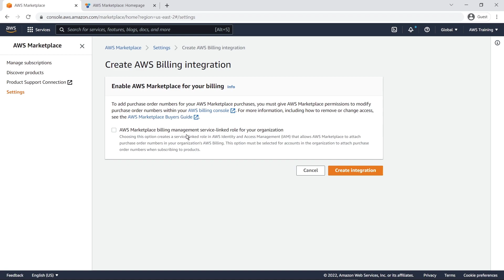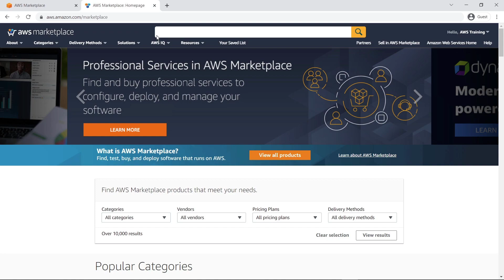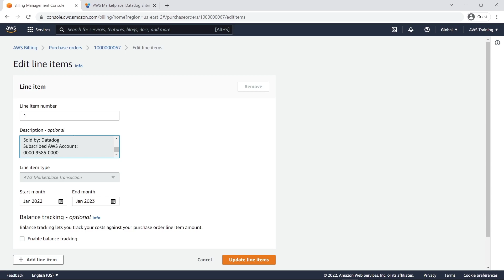Configure Service-Linked Role to Enable Purchase Order Contracts | Amazon Web Services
In this video, you’ll see how to enable purchase order entry for software as a service (SaaS) contracts in AWS Marketplace. With this capability, you can enter PO numbers for SaaS contract product subscriptions, improve visibility of SaaS contract subscriptions in the AWS Billing console, and easily attribute AWS Marketplace invoices to approved purchase orders.